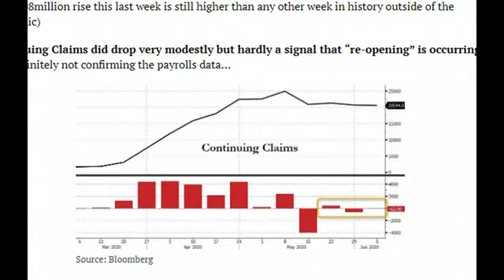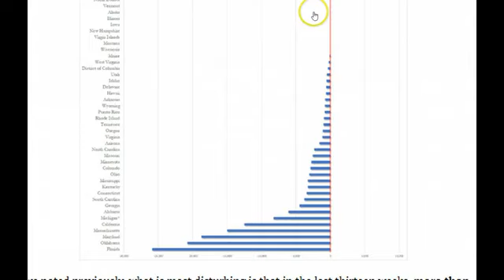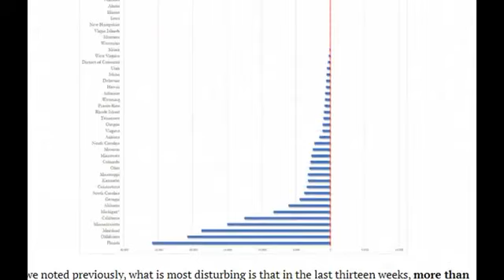Jobs Wiped Out! Nearly 46 Million Filed for Unemployment Claims Since LockdownsBegan(DAHBOO77)Link👇